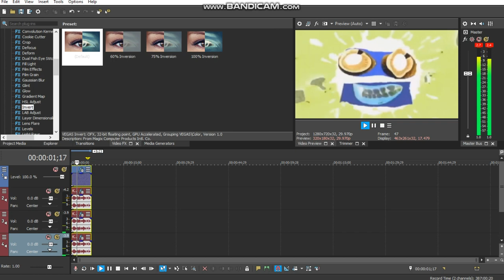How to make UltimaMovieMan's G-Major